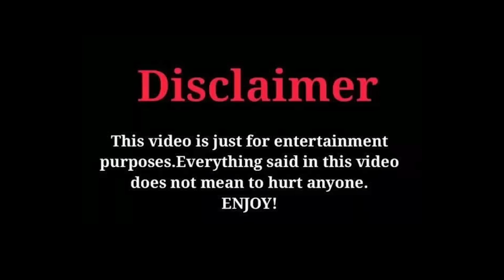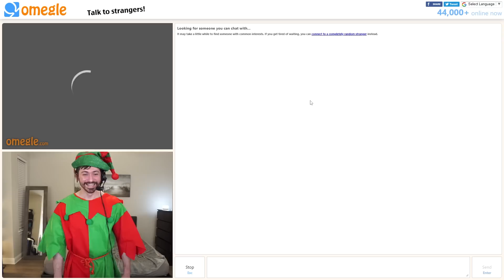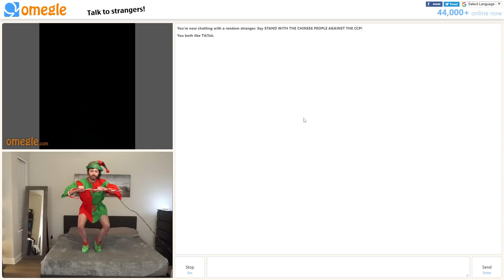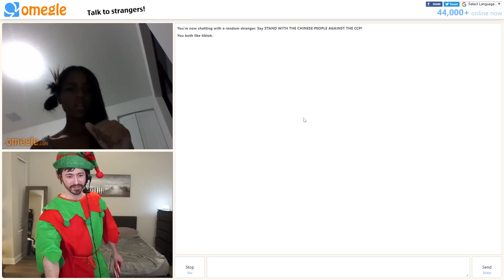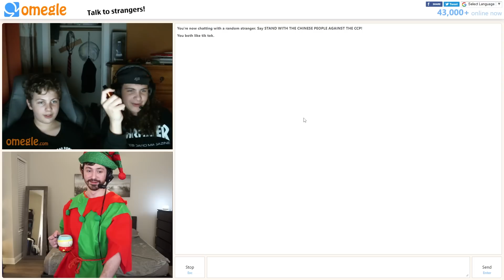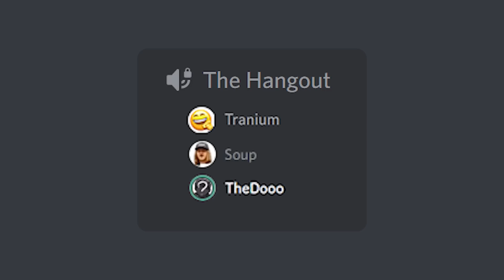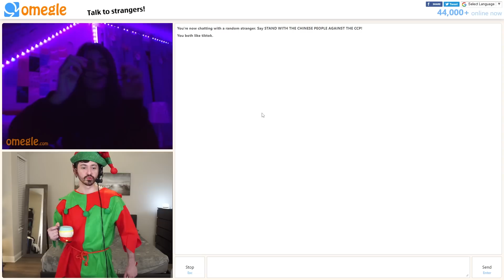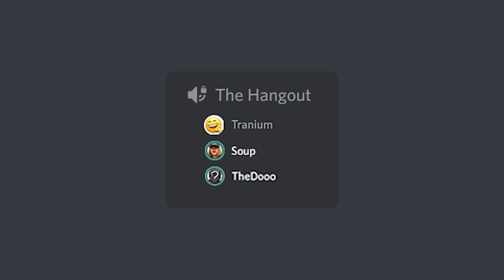OMEGLE, but we RUIN Christmas.. ft. Soup, TheDooo, & Ethan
Today, me dooo soup and ethan went on omegle and messed around with our christmas costumes. No one was ready. I hope you enjoyed the video! :D